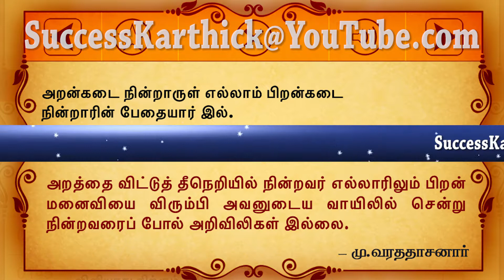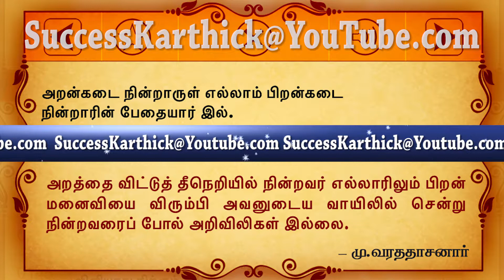அறன்கடை நின்றாருள் எல்லாம் பிறன்கடை நின்றாரின் பேதையார் இல்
குறள் : 142
அறன்கடை நின்றாருள் எல்லாம் பிறன்கடை
நின்றாரின் பேதையார் இல்

மு.வ உரை
அறத்தை விட்டுத் தீநெறியில் நின்றவர் எல்லாரிலும் பிறன் மனைவியை விரும்பி அவனுடைய வாயிலில் சென்று நின்றவரைப் போல் அறிவிலிகள் இல்லை.
கலைஞர் உரை
பிறன் மனைவியை அடைவதற்குத் துணிந்தவர்கள் அறவழியை விடுத்துத் தீயவழியில் செல்லும் கடைநிலை மனிதர்களைக் காட்டிலும் கீழானவர்கள்.
பாவ வழியில் நடக்கும் மனிதருள் எல்லாம், அடுத்தவன் மனைவியை விரும்பி அவன் வாசலில் நிற்கும் மூடனைப் போன்ற கடை நிலை மனிதர் வேறு இல்லை.
Translation
No fools, of all that stand from virtue's pale shut out, Like those who longing lurk their neighbour's gate without.
Explanation
Among all those who stand on the outside of virtue, there are no greater fools than those who stand outside their neighbour's door.